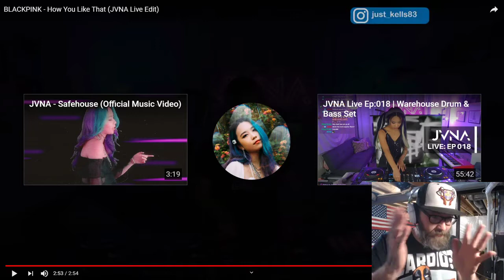Reaction to JVNA- How You Like That